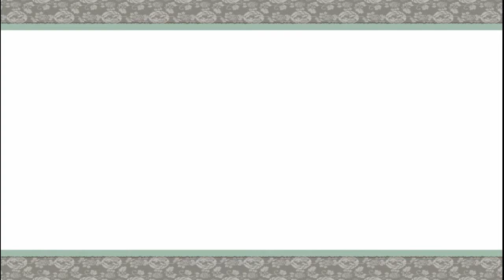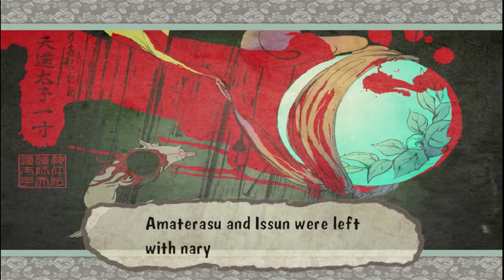Let's Play Okami (PS4) Part 21 - How Could You Sugar Tits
Welcome back, we are the Vileblood Brothers and today Dimera fights the traitorous sugar tits